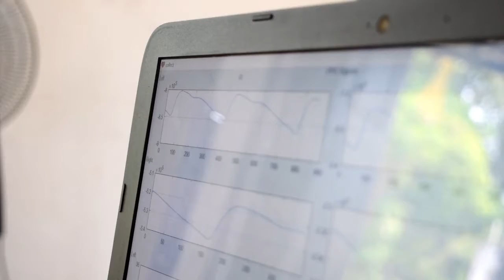DHA2018_52: Jendo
3rd Commonwealth Digital Health Awards